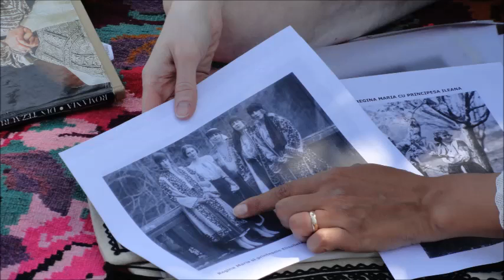Scoala de limba romana Oakville SCOALA NOASTRA Sarbatorim IA Romaneasca iunie 2015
Scoala de limba romana Oakville SCOALA NOASTRA a sarbatorit IA Romaneasca in 20 iunie 2015